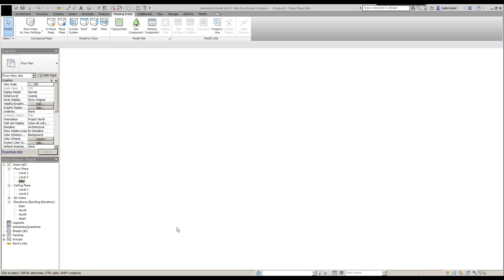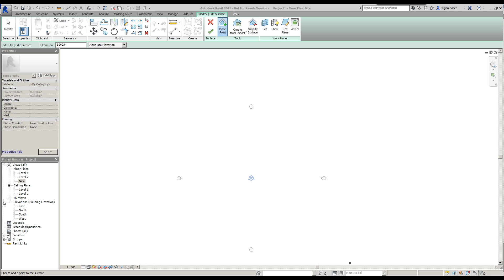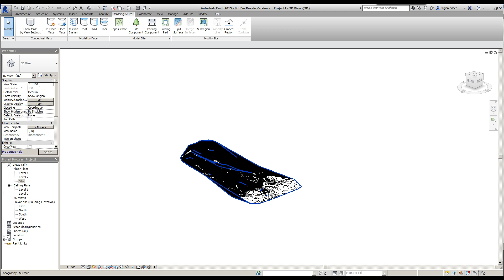Revit 2015 Eğitimi - 44 Koordinat Noktalarını Kullanarak Arazi Modelleme